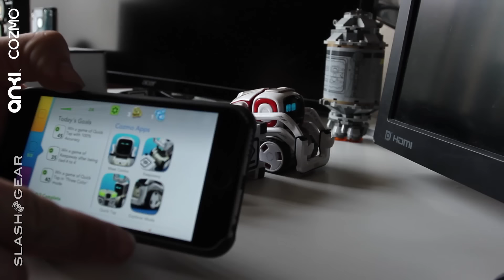Anki Cozmo first-impressions for review